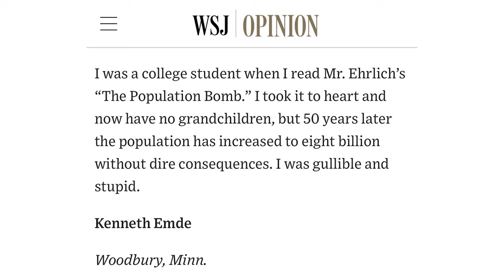Sacrifice THIS for the Environment?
Remember the book "The Population Bomb?" It doesn't end well for those who listened.